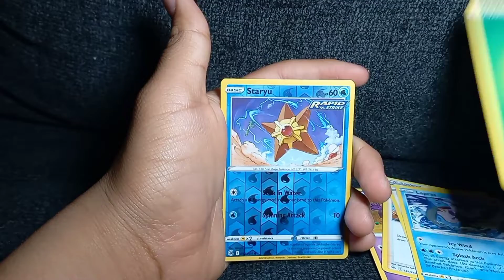pokemon opening fusion strike